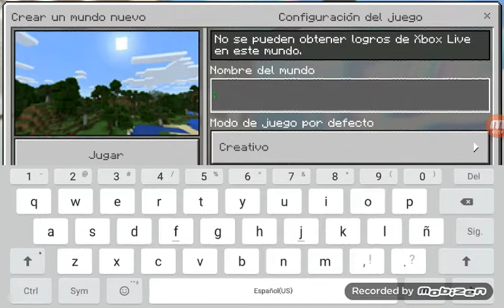Como invocar al dragon del end en minecraft pe v1.0.0 (Tutorial) Comandos en descripcion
/summon dragon